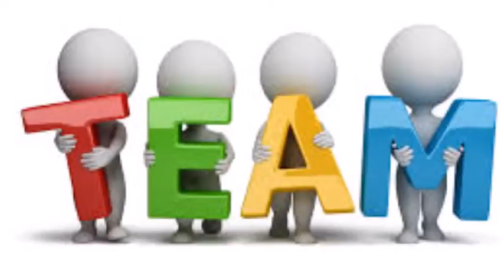The History of Special Education in America SPE 300 W1 Karen Ceasario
Special Education in America has gone through a lot of changes. This is a brief overview of the creation and evolution of the education of exceptional children.